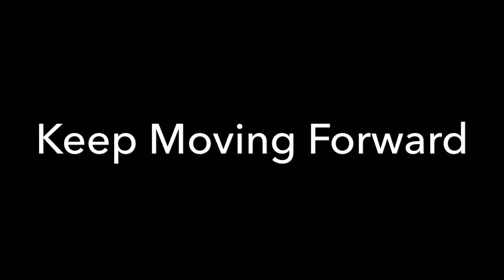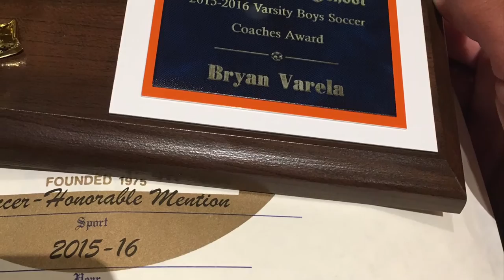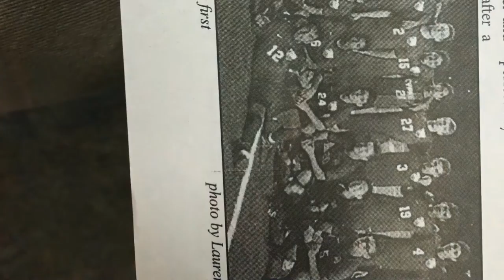My Last Lecture by Brian Varela